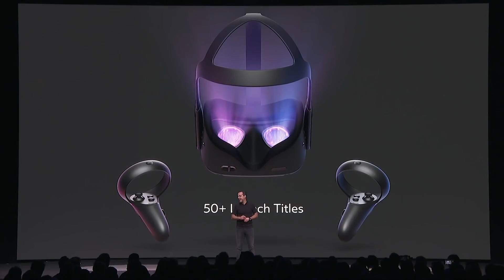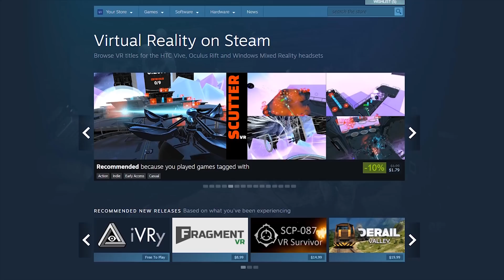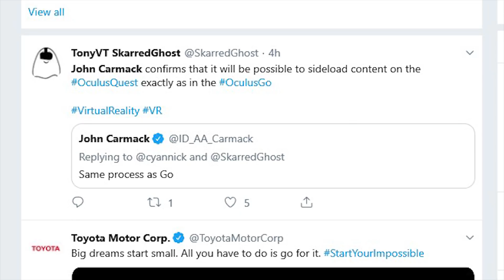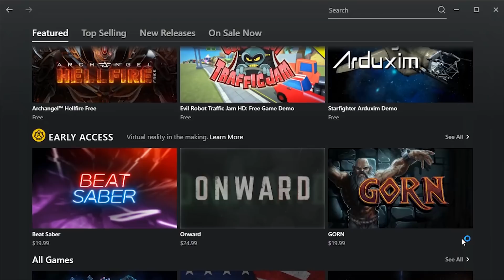OCULUS QUEST - The FIRST VR CONSOLE?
The Oculus Quest, the First Facebook standalone VR system, coming soon at $399 will sign a big shift in the VR industry and also a big shift in the way we consider and see our VR Headset.

Oculus is Aiming to make this VR Headset the first ever VR Console on the Market. Aiming to a competition with the Nintendo Switch, Xbox One and PS4 instead with all the others VR players on the Market, like Vive, Windows Mixed Reality etc.

Let's discover and explain Why we are gonna have a VR console in this video!

Ciao!

Oculus Rift

Oculus GO

Oculus Sensor

Ni-Zi BATTERIES

Samsung Odyssey Plus

Samsung Hmd Odyssey

HTC Vive Pro

HTC Vive Wireless Adaptor